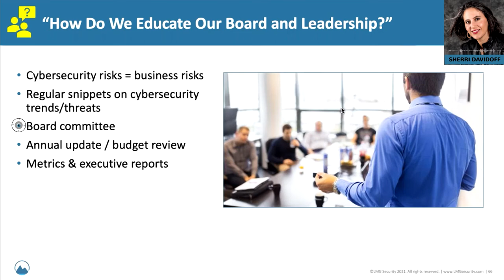How Do We Educate Our Board and Leadership on Cybersecurity?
Cybersecurity risk is business risk. Learn how to educate your organization's Board and leadership team on cybersecurity threats and trends in less than a minute.